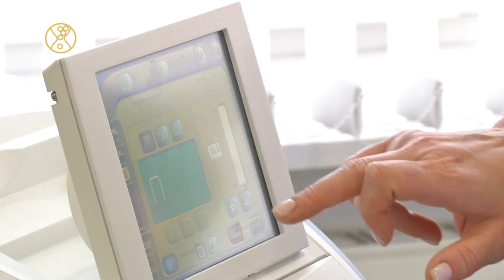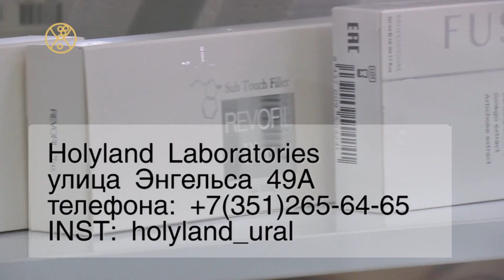АТРАВМАТИЧНАЯ чистка лица - красивая кожа без боли и последствий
Нам всем знакомы истории похода к косметологу, после которого становилось только хуже. Механическая чистка лица приносит дискомфорт и болезненные ощущения, не редко травмируя кожу и оставляя рубцы..

К счастью, израильский косметический бренд Holy Land создал альтернативное решение - атравматичнe. чисткe, которая практически не имеет противопоказаний и подходит любому типу кожи.